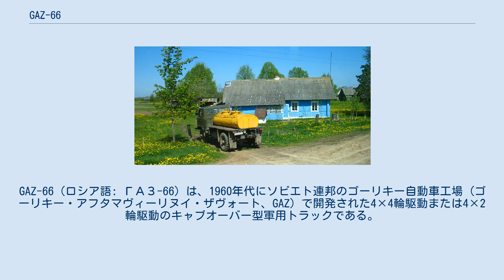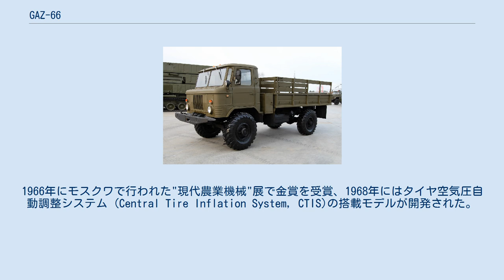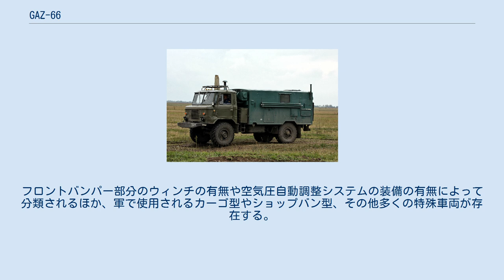GAZ-66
GAZ-66（ロシア語: ГАЗ-66）は、1960年代にソビエト連邦のゴーリキー自動車工場 (ゴーリキー・アフタマヴィーリヌイ・ザヴォート、GAZ) で開発された4×4輪駆動または4×2輪駆動のキャブオーバー型軍用トラックである。
 ソビエト連邦軍の機械化歩兵部隊や砲兵部隊などで広く使用され、多くの派生車種が開発されている。
各タイプを合わせた総生産数は、1999年に生産終了するまでに965,941両に達した。
 GAZ-66は、1962年に1.2トントラックのGAZ-62（1958年-1962年）および2トントラックのGAZ-63（1948年-1968年）の後継となる2トントラックとして開発され、量産は1964年に始まった。
1966年にモスクワで行われた"現代農業機械"展で金賞を受賞、1968年にはタイヤ空気圧自動調整システム (Central Tire Inflation System, CTIS)の搭載モデルが開発された。
 GAZ-66はソビエト連邦内および中東やアフリカなども含む他の多くの東側諸国に輸出され、民間や軍で使用された。
1991年のソビエト連邦の崩壊後もロシア連邦軍で運用が続けられた。
1990年代中頃になると後継車種のGAZ-3308の生産が始まったことでGAZ-66の生産は縮小され、1999年に生産が終了した。
現在、ロシア軍においてはGAZ-3308やKAMAZ マスタングへの更新が進められているが、現役の車両も残っている。
また多くの国でも現役である。
 GAZ-66は多くの派生車種が開発されている。
フロントバンパー部分のウィンチの有無や空気圧自動調整システムの装備の有無によって分類されるほか、軍で使用されるカーゴ型やショップバン型、その他多くの特殊車両が存在する。
通常のカーゴ型の荷台にZU-23-2やZPU-4のような対空機関砲を搭載し、対空用のガントラックとして使用された車両もある。
 ウィキメディア・コモンズには、GAZ-66に関するカテゴリがあります。